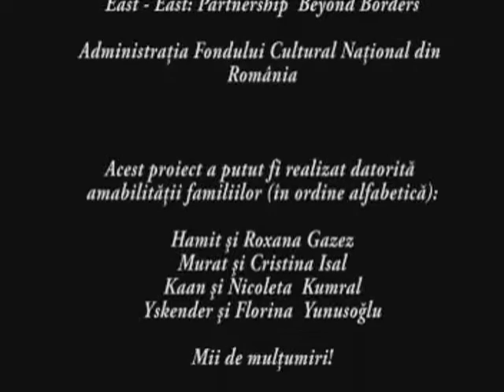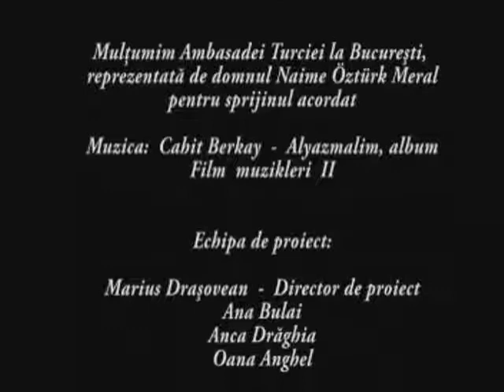Ark of Europe - Our stories - Romania (part 2)